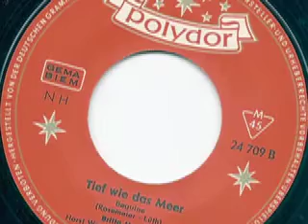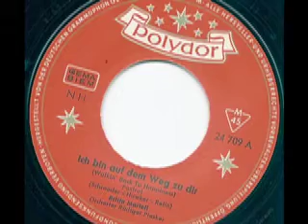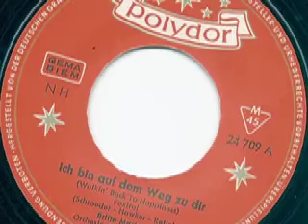Britta Martell - Tief wie das Meer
Britta Martell
Orchester Rüdiger Piesker

Seite 1:
Ich bin auf dem Weg zu dir (Walkin’ Back To Happiness) (Schroeder - Hawker - Relin) 2:25

Britta Martell
Horst Wende und sein Orchester

Seite 2:
Tief wie das Meer (Rosemeier - Lüth) 2:30

1962